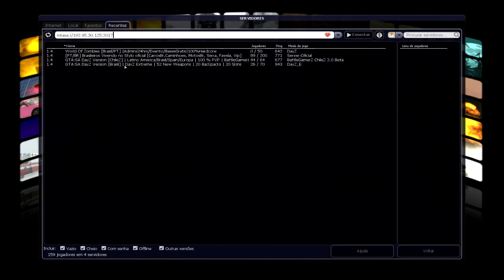Gta San Andreas -- Mta Server DayZ --Napalm Thug Life --Com LoveJoy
▬▬▬▬▬▬▬▬▬▬▬ஜ۩۞۩ஜ▬▬▬▬▬▬▬▬▬▬▬▬▬
▓▓▓▒▒▒░░░ Ł€ƗΔ Δ Đ€ŞĆŘƗÇÃØ ĐØ VƗĐ€Ø  ░░░▒▒▒▓▓▓
▬▬▬▬▬▬▬▬▬▬▬ஜ۩۞۩ஜ▬▬▬▬▬▬▬▬▬▬▬▬▬
►Curta Minha Pagina No Facebook

►skype: renan_f.g

CANAIS PARCEIROS
►NetstocGaming